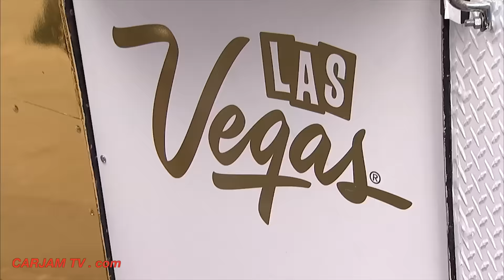Hannah Davis Sexy Ice Cream Truck Commercial Sexy Las Vegas Hannah Davis Interview CARJAM TV HD 2015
Watch Supermodel Hannah Davis Sexy Ice Cream Truck + Hannah Davis Interview for Las Vegas Summer Season.
Hannah Davis (born May 5, 1990) is an American fashion model who appeared in the 2013, 2014 and 2015 Sports Illustrated Swimsuit Issues[1] and was featured on the cover for the latter edition. Professionally, Hannah Davis appeared in campaigns for Ralph Lauren, Blue Label and Hannah Davis walked in their 2006 Spring/Summer runway show. Hannah Davis was additionally the face of the Ralph Lauren fragrance, Ralph Rocks.[8]

Hannah Davis appeared on two individual covers for Italian 'D' Magazine in 2006, Hannah Davis Mexico's Elle in August 2009, France's Hannah Davis FHM in September 2012 and South Africa's Hannah Davis FHM in April 2013.[8]

Hannah Davis  modeled for Victoria's Secret as well as American Eagle Outfitters, Tommy Hilfiger, and Levi's. Hannah Davis has appeared in televised advertisements as the DirecTV Genie,[9]and Hannah Davis is currently featured in a series of ads for the same company called "Hannah and Her Horse".[10]

On February 9, 2013, Hannah Davis was announced as part of the lineup for the 2013 Sports Illustrated Swimsuit Issue.[1] On February 4, 2015, Hannah Davis was announced as cover model of the 2015 issue.
Hannah Davis has played tennis since she was eight years old and was a champion on the Caribbean National tennis team and played on the Caribbean Tennis Circuit. Hannah Davis was also on the Virgin Islands National Volleyball Team.

Hannah Davis is frequently identified as the girlfriend of former baseball player Derek Jeter, who is 16 years Hannah Davis senior.
Las Vegas, /lɑːs ˈveɪɡəs/ (locally, also pronounced as /lɑːs ˈvɛɡɨs/) officially the City of Las Vegas and often known as simply Vegas, is a city in the United States, the most populous city in the state of Nevada, the county seat of Clark County, and the city proper of the Las Vegas Valley.[5] Las Vegas is an internationally renowned major resort city known primarily for gambling, shopping, fine dining and nightlife and is the leading financial and cultural center for Southern Nevada.

The city bills itself as The Entertainment Capital of the World, and is famous for its mega casino–hotels and associated entertainment. A growing retirement and family city, Las Vegas is the 29th-most populous city in the United States, with a population of 603,488 at the 2013 United States Census Estimates.[6] The 2013 population of the Las Vegas metropolitan area was 2,027,828.[4] The city is one of the top three leading destinations in the United States for conventions, business, and meetings and is one of the wealthiest major cities in the country.[7] [8] In addition, the city's metropolitan area has more AAA Five Diamond hotels than any other city in the world, and is a global leader in the hospitality industry.[9][10] Today, Las Vegas is one of the top tourist destinations in the world.[11][12]

Established in 1905, Las Vegas was incorporated as a city in 1911. At the close of the 20th century, Las Vegas was the most populous American city founded in that century (a similar distinction retained by Chicago in the 19th century). The city's tolerance for numerous forms of adult entertainment earned it the title of Sin City, and has made Las Vegas a popular setting for films, television programs, and music videos.

Las Vegas is generally used to describe not just the city itself, but areas beyond the city limits—especially the resort areas on and near the Las Vegas Strip—and the Las Vegas Valley. The 4.2 mi (6.8 km) stretch of South Las Vegas Boulevard known as the Las Vegas Strip is in the unincorporated communities of Paradise, Winchester, and Enterprise, located in Clark County
The Las Vegas Strip is a stretch of Las Vegas Boulevard South in Clark County, Nevada, internationally known for its concentration of resort hotels and casinos along its route. The Strip is approximately 4.2 miles (6.8 km) in length, located immediately south of the Las Vegas city limits in the unincorporated towns of Paradise and Winchester (however, the Strip is often referred to as being "in Las Vegas"). Most of the Strip has been designated an All-American Road,[2][3] and is considered a scenic route at night.[4] Many of the largest hotel, casino, and resort properties in the world are located on the Las Vegas Strip. Fifteen of the world's 25 largest hotels by room count are on the Strip, with a total of over 62,000 rooms.